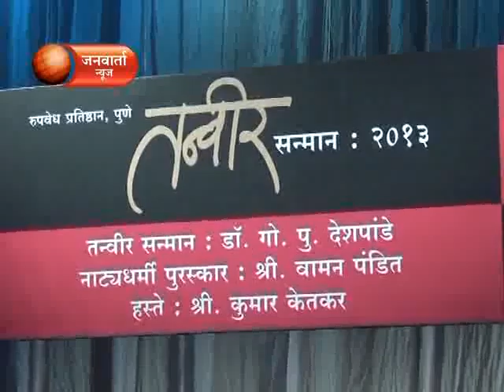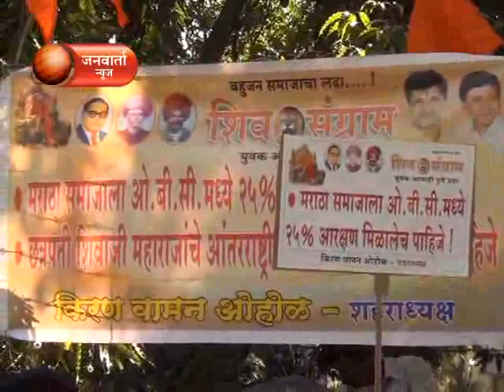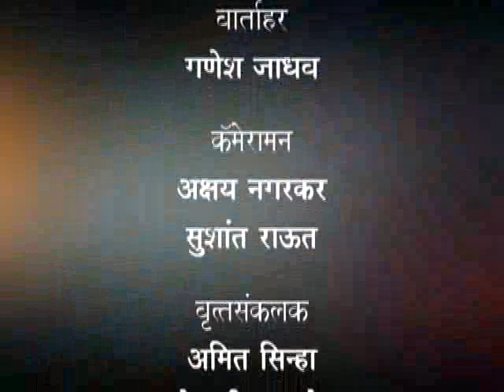JANWARTA NEWS 15 DECEMBER 2013